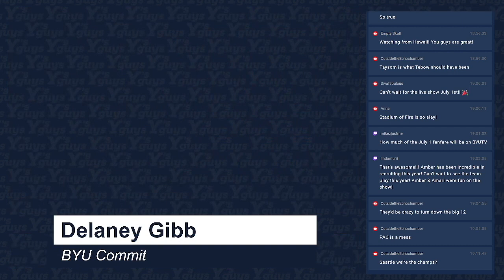4-Star Recruit Delaney Gibb Joins BYU Women’s Basketball Team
Dave and Blaine welcome Delaney Gibb, the highly recruited player from Canada who just committed to BYU.